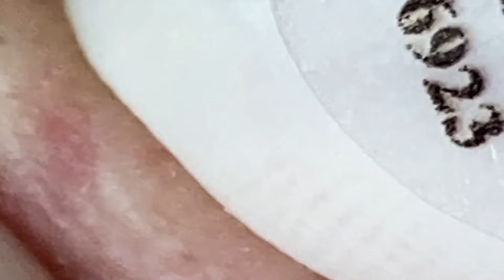𝐑𝐞𝐥𝐚𝐱 𝐄𝐯𝐞𝐫𝐲 𝐃𝐚𝐲 𝐖𝐢𝐭𝐡 𝐒𝐩𝐚 #1237